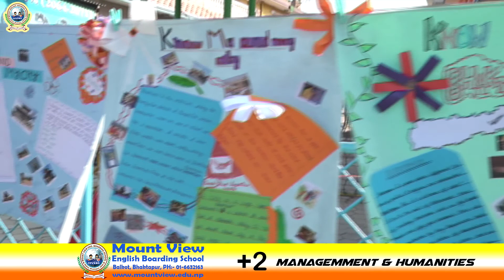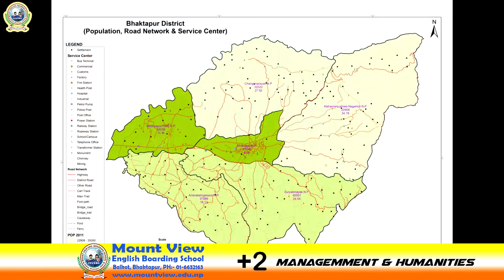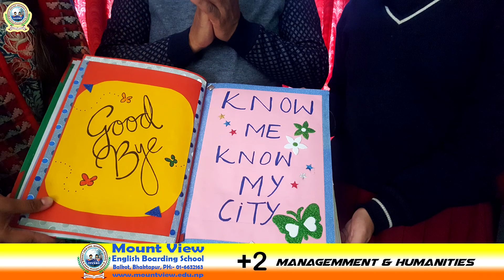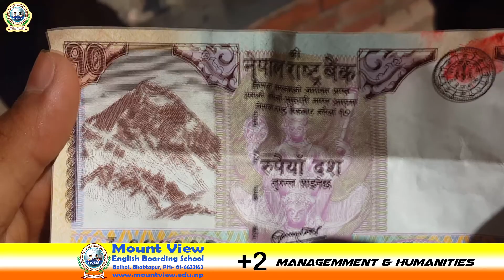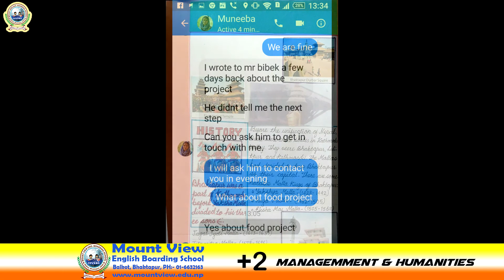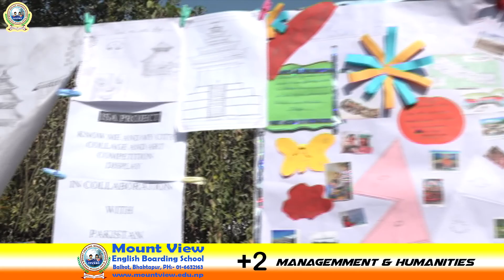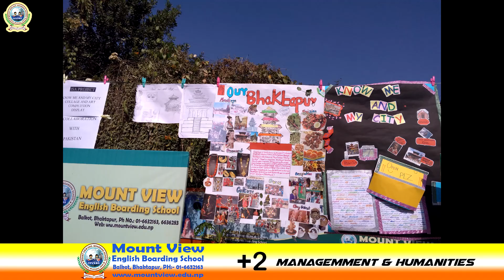Know about Bhaktapur - Know Me and My City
This is an International Collaborative project run by the students of Mount View English Boarding School. They studied about the major Bhaktapur district, its histoical, cultural and religious values and collaborated with two international partner schools from India and Pakistan.